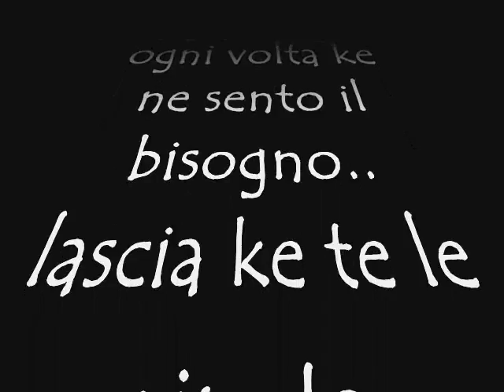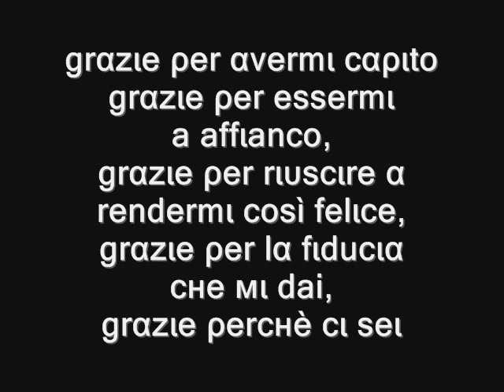BimBo & BimBa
ftt dal myo sorketto
x la sua raga